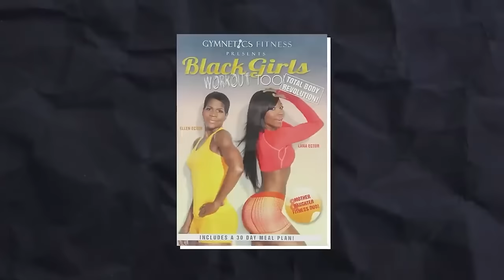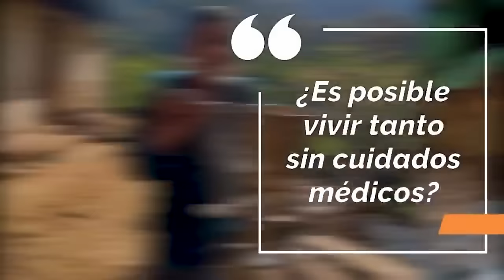Ellen Ector (70) Revela Su SECRETO para conquistar el envejecimiento y MANTENERSE En Forma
Descubre la inspiradora historia de superación y transformación de Ellen Ector, una mujer que redefine lo que significa envejecer con gracia. Sumérgete en su viaje desde una revelación personal hasta convertirse en un ícono de fitness y salud, demostrando que nunca es tarde para cambiar tu vida. Este video no solo te motivará sino que también te proporcionará valiosos consejos para vivir una vida más saludable y vibrante.

00:40 Conoce un poco sobre ella
03:46 Su dieta
06:00 Su rutina perfecta
08:11 Su secreto para conquistar el envejecimiento